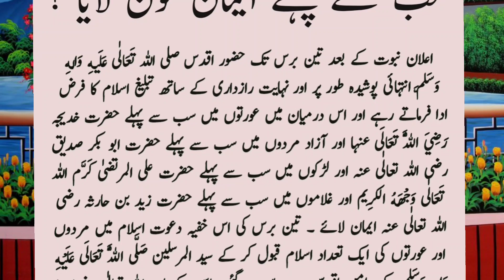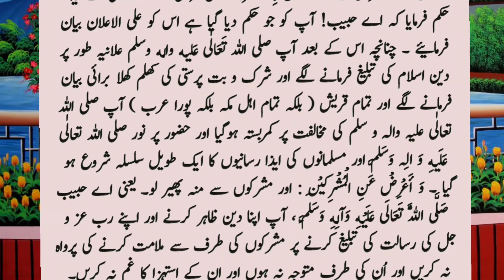Sabse pahle Iman kaun laya? History Of Huzoor (S.W.)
Hazrat Abu Bakar (R.A.) Iman kab laye?
Hazrat Ali (R.A.) Iman kab laye?